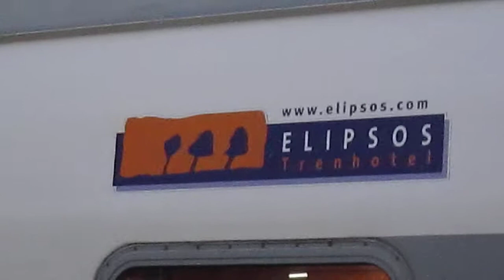TH Lusitania Elipsos?